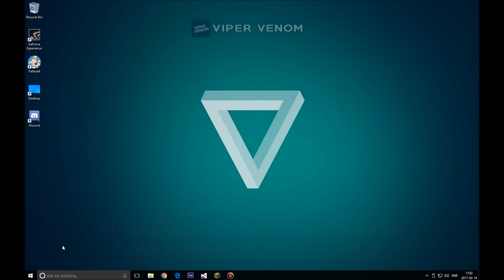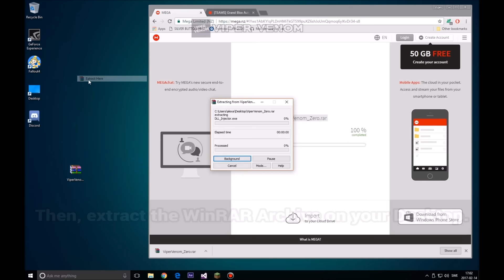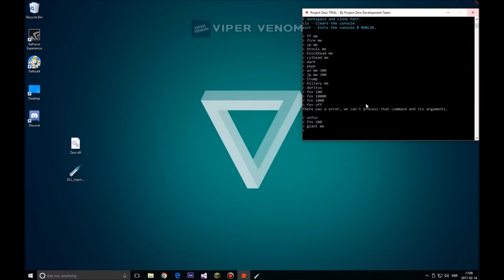NEW ROBLOX EXPLOIT: PROJECT ZERO (PATCHED) LUA SCRIPT, KICK, GIANT AND MUCH MORE! (February 14th)